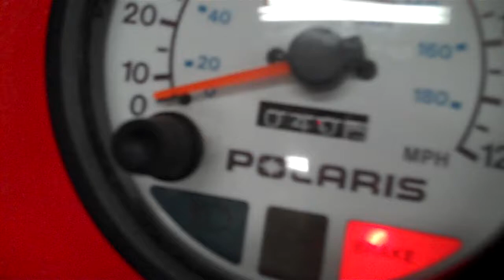2001 Polaris XCSP 600 for parts